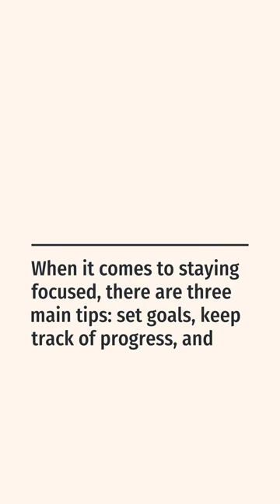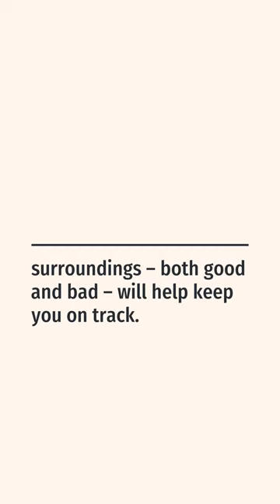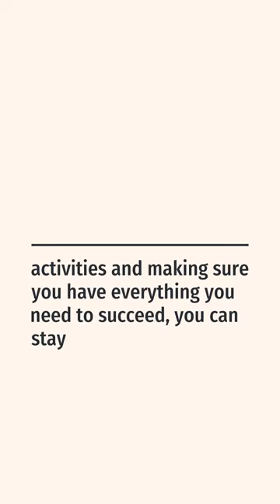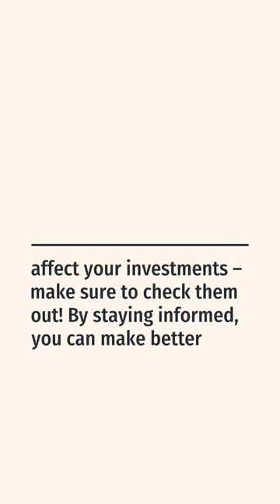How to stay focused during challenging times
learn tips and tricks for staying organized and focused.